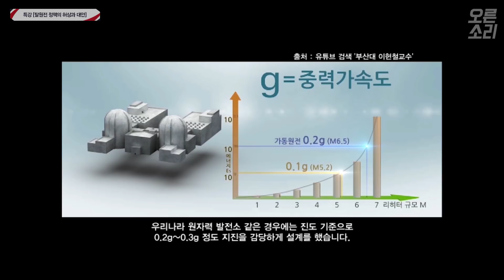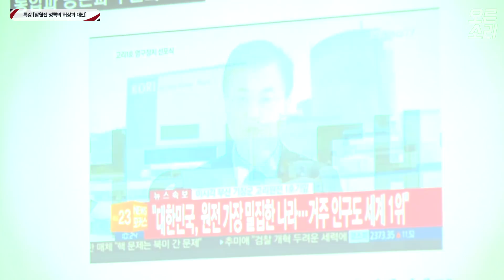[2018 자유한국당 국회의원 연찬회] 전영기 중앙일보 논설위원 특강 - 탈원전 정책의 허상과 대안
[2018 자유한국당 국회의원 연찬회]

전영기 중앙일보 논설위원 특강 - 탈원전 정책의 허상과 대안

장소 : 과천 공무원 인재개발원